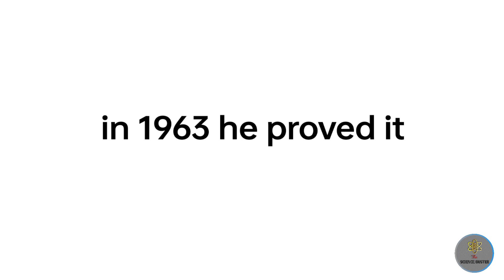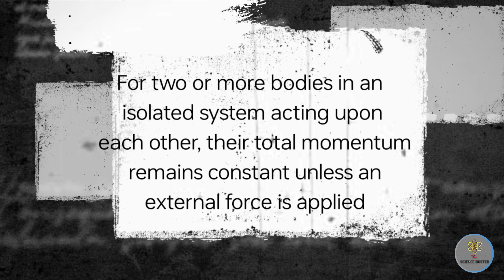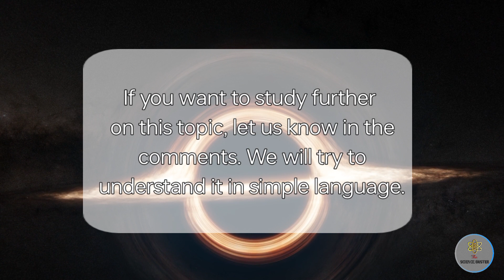Black hole's singularity doesn't exist in black hole.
Doctor Roykar proved this fact true in 1963 by saying that the singularity of black does not exist. This theory has raised questions on the scientific rules of genius scientist Albert Einstein.

so thankyou so much guys for watching my video
Jay Hind